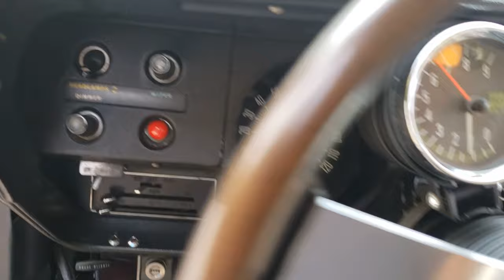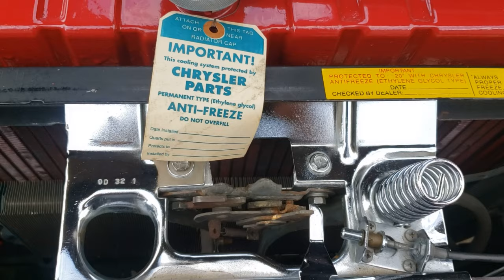1971 Plymouth Cuda 340 Restomod Built in the 80's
This 1971 Plymouth Cuda 340 restomod was Al Young's first car that he bought at the age of 17 and built in the 80's. Read the story here:

Al paid $500 for this 1971 Plymouth Cuda 340 back in 1977, used it as a daily driver for a while and then had to put it away for 5 years. Going to custom car shows in the 80's, Al got hooked on chrome and paint and decided t o build a mild restomod.

In 1986 he took the 1971 Plymouth Cuda apart and sent all front and rear suspension components to get chromed. The beautiful color is called Black Cherry and the 340 V8 engine is enhanced with solid lifter cam, Edelbrock intake manifold and Holley 780 carb.

Al won multiple first place awards during the late 80's with his beautiful 340 powered 1971 Plymouth Cuda restomod and kept the Mopar all these years without changing a thing. It was his first car and he hopes he will never have to let her go.